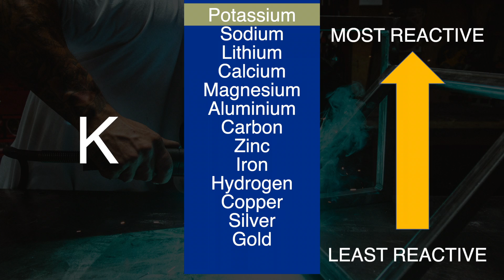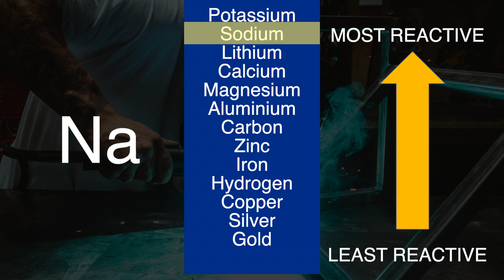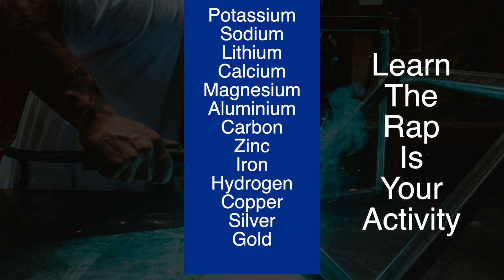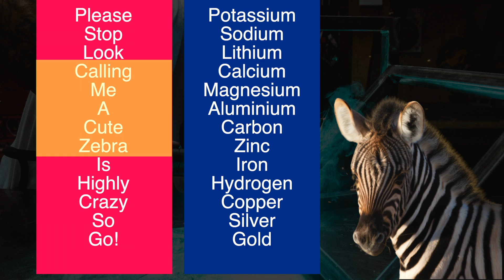Reactivity series mnemonics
Reactivity series mnemonics song
Learn the reactivity series with this song